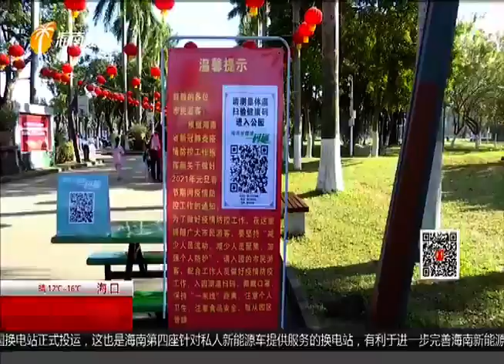元旦假期出行：室内景区分流防控 室外景区登记测温